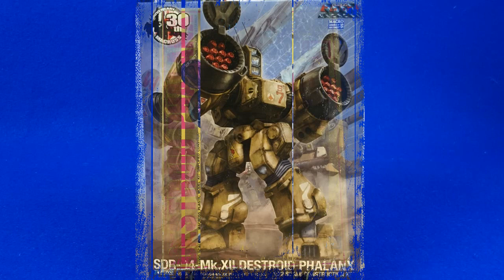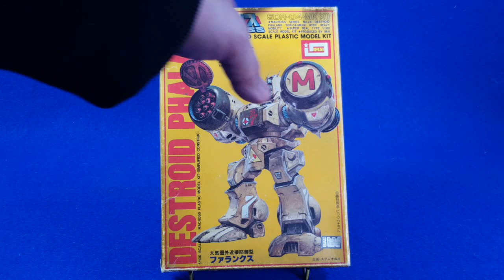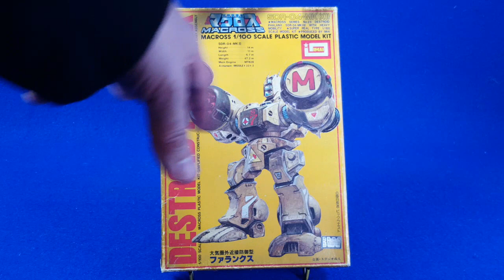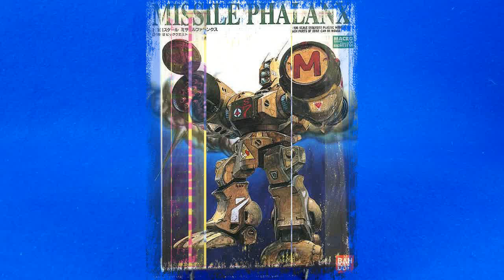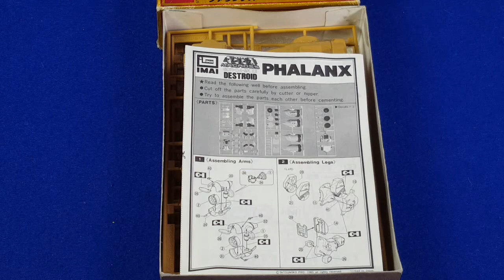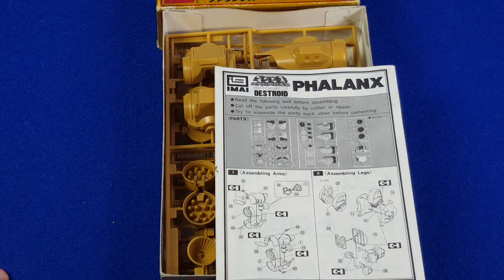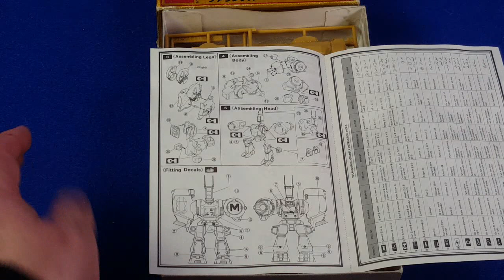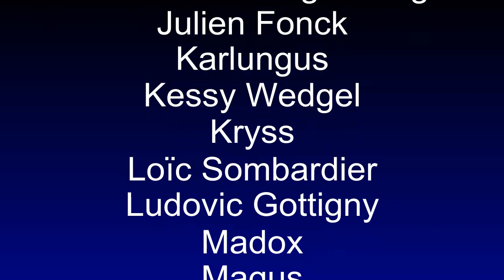Destroid Phalanx 1/100 Imai (Macross)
Retrouvons un nouveau Destroid au 1/100, qui était très difficile à trouver en France dans les années 80 : le destroid Phalanx et ses impressionnants lance missiles.

Alors le voila, avec non seulement un Unboxing d'un kit Vintage de 1982 importé en France en 195 mais en plus sa version montée et peinte il y a plus de 30 ans, offerte par un ami.

Prenez son de vous !
Et sortons tous ensemble en bonne santé après la pandémie.